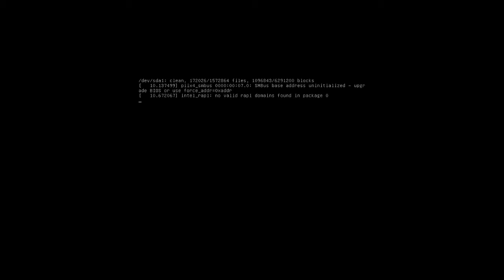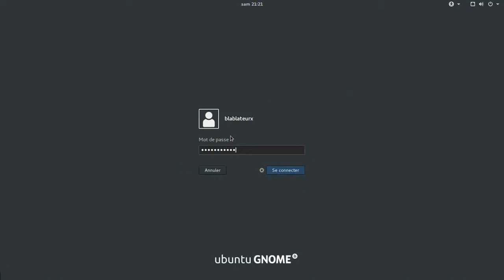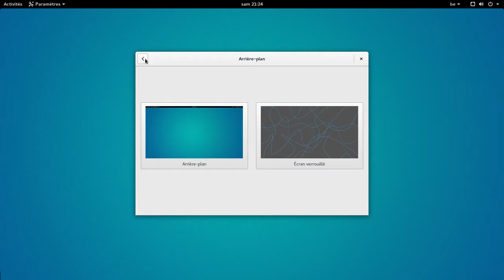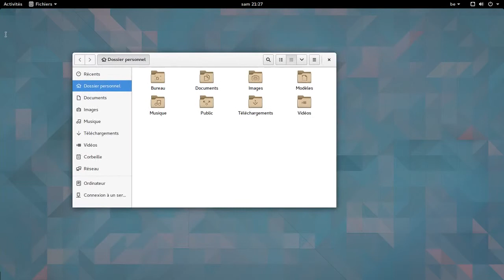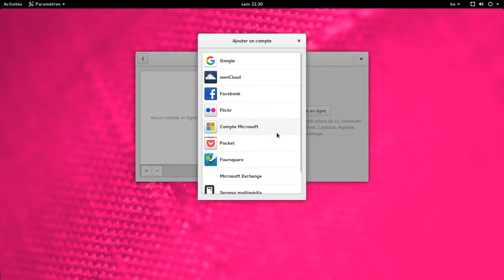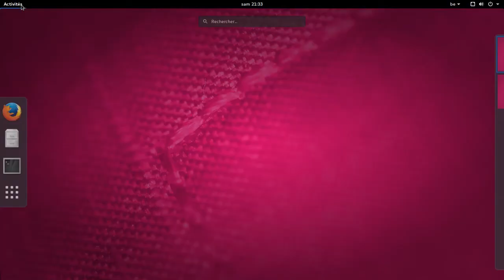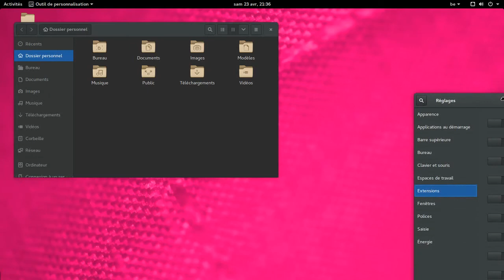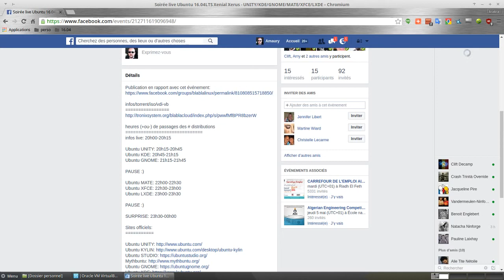Linux Ubuntu GNOME 16.04 - extrait soirée live Ubuntu 16.04LTS Xenial Xerus